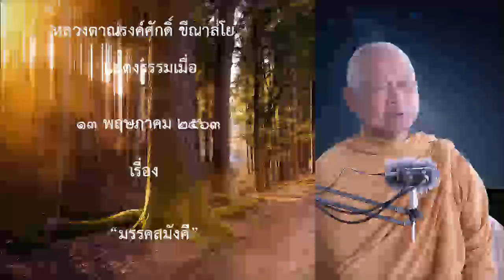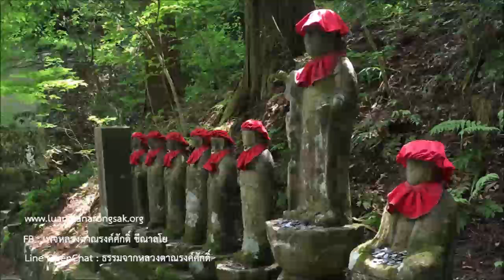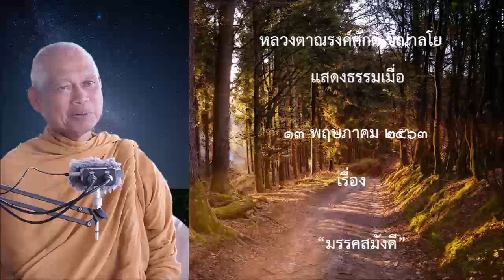200513B1-2 มรรคสมังคี